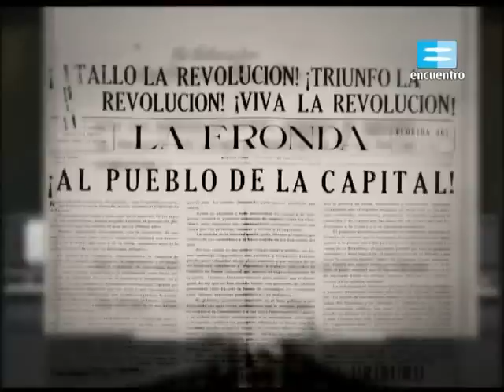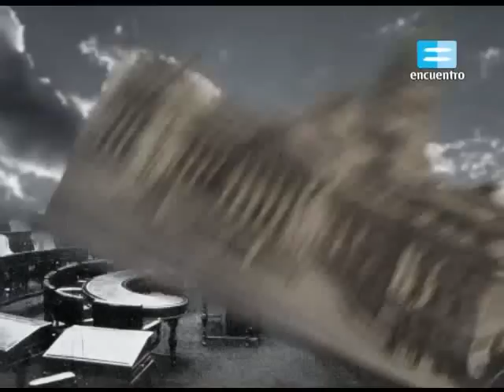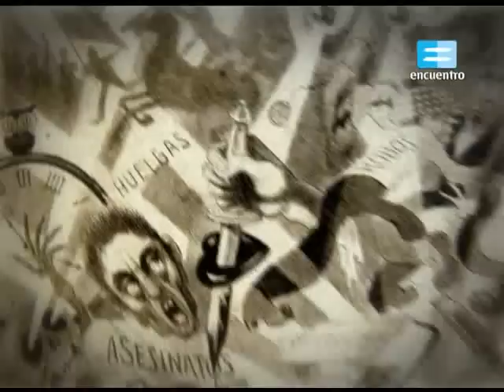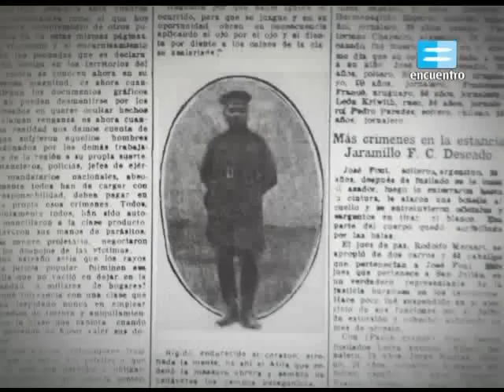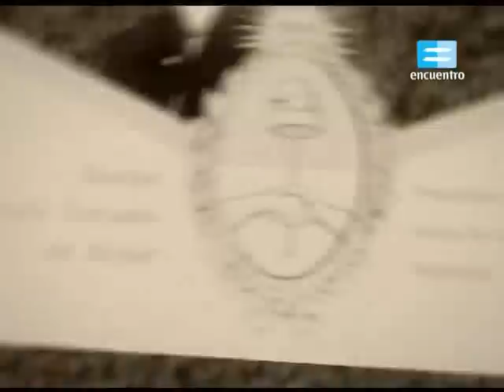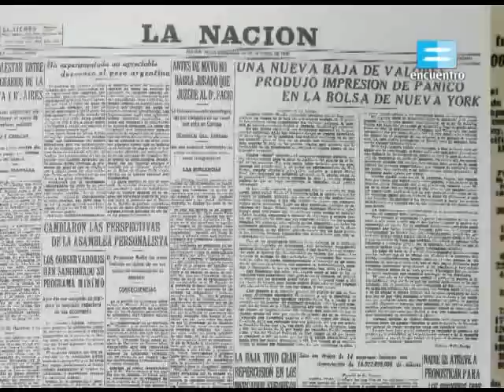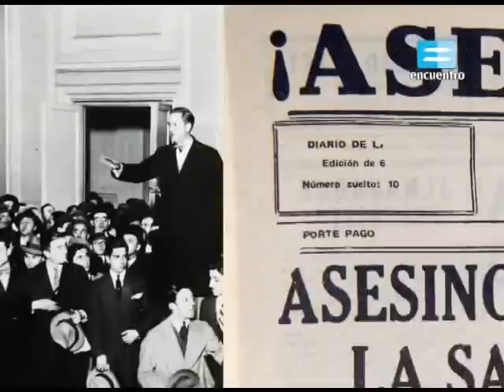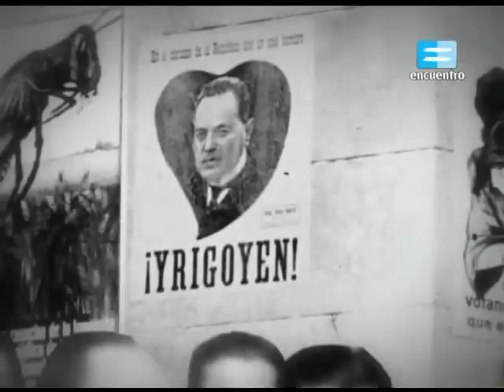Argentina: gobierno radical (1916-1930)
|_______X________________| 08/24
En febrero de 1912 se sanciona la Ley Sáenz Peña, que promueve el voto masculino, obligatorio, secreto y universal. Las elecciones presidenciales se realizan en 1916 y la victoria corresponde al líder de la Unión Cívica Radical, Hipólito Yrigoyen. El 6 de septiembre de 1930 se produce el primer golpe militar de la historia argentina. Concluyen así catorce años de gobiernos radicales, caracterizados por la popularidad y el liderazgo de Hipólito Yrigoyen.